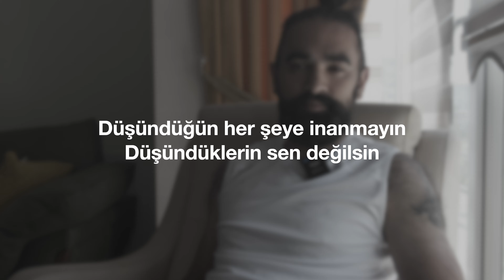Düşündüğünüz Her Şeye İnanmayın | Düşündüklerin Sen Değilsin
Hiç düşüncelerinizi düşündünüz mü? Gözlemlediniz mi? Sorguladınız mı?  Düşünceler genellikle küçüklükten beri çoğunlukla bizim olmayan dışarıdan gelen spekülasyon, fikir yani gerçek olmayan enerjidir. Çoğumuz o düşünceleri nasıl durdururum diye soruyordur ama belkide onları durdurmaya gerek yoktur. Onları gözlemlemek, farkına varmak, düşüncelerin çıktığı o başlangıç yeri olan hiçliğe gitmektir belkide.

Yani bir şey yapmamak lazımdır. O düşünceyi yaratan zihni kullanarak götürmeye çalışmak ayrıca başka bir düşünce yaratma eylemi olup üstüne o düşünceler artacaktır. Ateşe benzin yakmak gibidir. Kafana ne düşünceler gelirse gelsin, onun doğruluğuna inanma kabullenme. Dışarıda herkesin dediklerine inanıyor musun? O zaman düşüncelerinede inanma..

Belkide o düşünceleri durdurmaya gerek yoktur, belkide o düşüncelere inanmamak lazımdır, sorgulamak, güvenmemek lazımdır.

00:30 Düşünceler nereden gelir?
01:03 İlk meditasyon yaptığım zamanlar
02:17 Düşünceler nedir?
03:29 Duyguların arkasında saklanan düşünceler
04:18 Negatif düşünceler nasıl durdurulur?
06:12 Belkide düşünceleri durdurmak yerine onlara inanmamak lazımdır
07:00 Düşüncelerin senin değiller
10:45 Düşünce, davranış, kişilik, hayat bakış açısına dönüşebilir

Eğer sizlerinde tecrübeleri veya soruları var ise videoya yorum yapabilir, takip edebilir veya
beğenebilirsiniz.